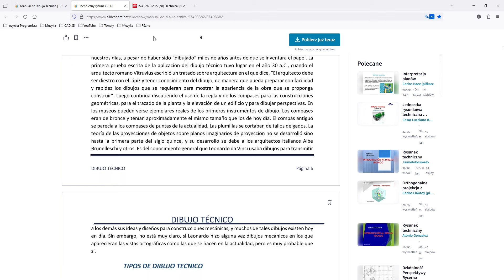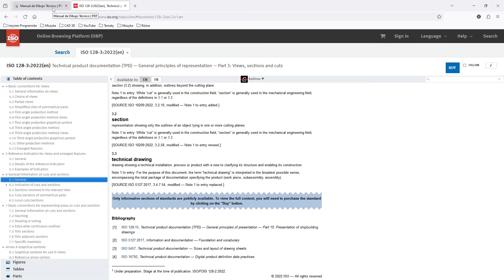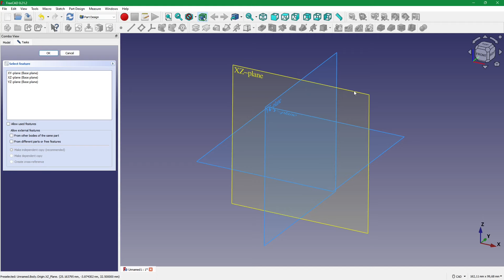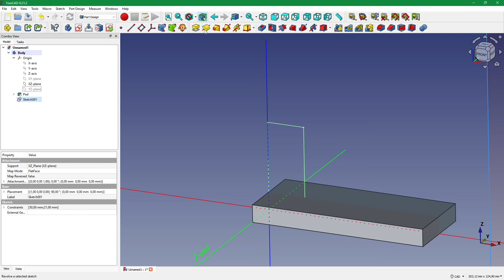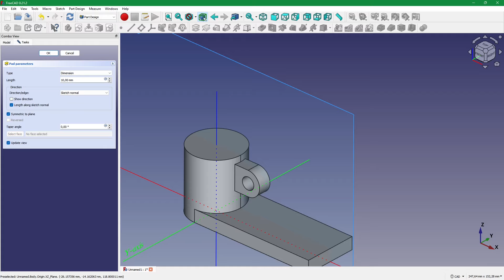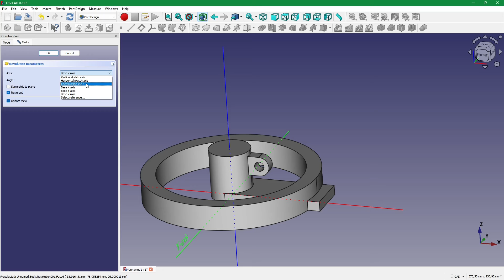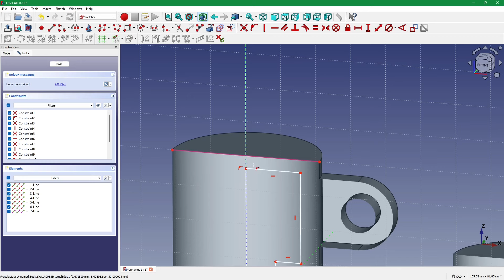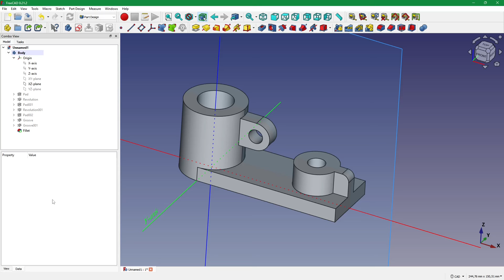[403] FreeCAD - poradnik modelowania i czytanie rysunku - wyzwanie: model 3D z jednego zamocowania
Poradnik z bardzo prostym modelem - idealnym dla początkujących osób, szukających niestandardowych rozwiązań w ramach nauki modelowania 3D w programie FreeCAD.

Jeżeli przygotowane przeze mnie filmy są dla Ciebie źródłem wiedzy, możesz mnie wesprzeć w prowadzeniu kanału

Adres strony internetowej dokumentu, z którego pochodzi omawiany rysunek (dokument dostępny na stan dnia 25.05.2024 r.)

Spis treści:
00:00 Wstęp
01:16 Omówienie błędów rysunkowych
01:58 Kreskowanie żeber a funkcjonalność oprogramowania CAD
10:09 Zasada do wyzwania "jednego zamocowania"
13:19 Procedura modelowania z  "jednego zamocowania"
42:46 Zakończenie